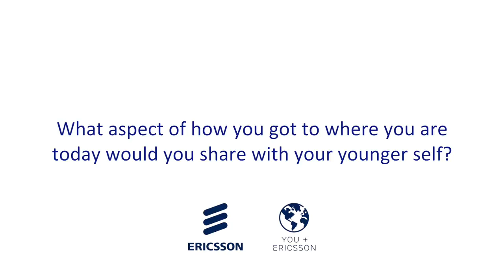DearMe Bina Chaurasia